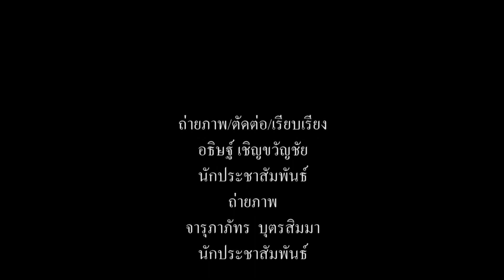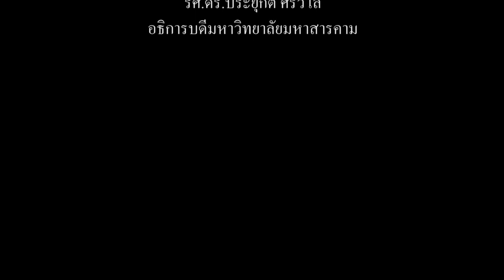มมส ปฐมนิเทศนิสิตใหม่รุ่น ภุมริน 12 วิถีใหม่ แบบ New Normal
วันที่ 7 กรกฎาคม 2563 เวลา 09.00 น. กองกิจการนิสิต มหาวิทยาลัยมหาสารคาม จัดโครงการปฐมนิเทศนิสิตใหม่ระดับปริญญาตรี ปีการศึกษา 2563 โดยมี รองศาสตราจารย์ ดร.ประยุกต์ ศรีวิไล อธิการบดีมหาวิทยาลัยมหาสารคาม เป็นประธานกล่าวต้อนรับและให้โอวาทแก่นิสิตใหม่ มหาวิทยาลัยมหาสารคาม รุ่นภุมริน 12 ณ อาคารเฉลิมพระเกียรติในโอกาสฉลองพระชนมายุ 5 รอบ 2 เมษายน 2558 มหาวิทยาลัยมหาสารคาม (เขตพื้นที่ในเมือง)

ภาพ : บุณฑริกา ภูผาหลวง/อภิราม ทามแก้ว/จันเพ็ญ ลิมป์สุรพงษ์
ข่าว : บุณฑริกา ภูผาหลวง
วิดีโอ / ตัดต่อ : นายอธิษฐ์  เชิญขวัญชัย
เสียงบรรยาย : นายอธิษฐ์  เชิญขวัญชัย